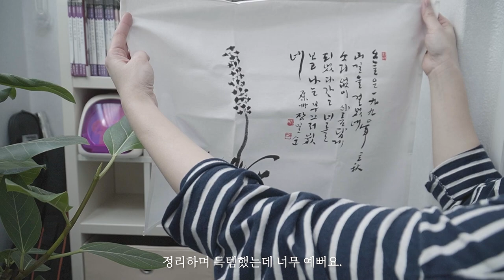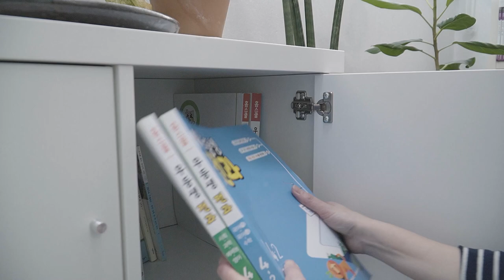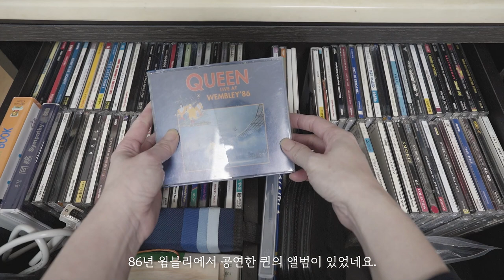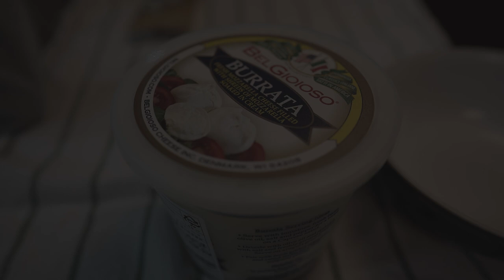SUB)미니멀라이프/ 미니멀라이프 점검& 5분정리습관 기르기 /비움&정리vlog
라니와 38번째 이야기는 [미니멀라이프 점검과 5분 정리습관]입니다.

주방부터 시작해서 베란다, 방까지 한차례 정리가 끝났는데요.
방 정리를 끝냈더니 처음에 비웠던 베란다창고가 다시 채워졌습니다😅
다시 시작하는 마음으로 점검하는 시간을 가져보고 미니멀한 정리습관을 가져보려고 합니다. 앞으로는 5분안에 할 수 있는 정리는 미루지않고 바로바로 할 계획이에요^^

영상이 좋으셨다면 '좋아요'와 '구독' 으로 계속 만나요~🥰

2분30초 이케아 스테인리스냄비 리뷰가 있습니다.

🎹bgm
Sincerely - Bird Of Figment
3D Print - Tape Machines
Great Mystery - Bird Of Figment
As We Saw The Ocean - Volcan Peaks
Epic Gardener - Farewell in Shelf